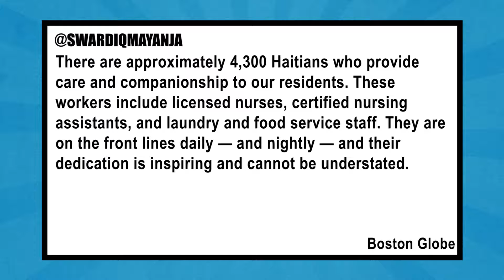Haitians Are Needed For Quality Healthcare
Haitians Are Needed For Quality Healthcare | Nursing News 12/

Nursing facilities, and their residents, will feel impact if Haitians’ status ends
The Trump administration’s decision to end temporary protected status, or TPS, for Haitians living in the United States will have a devastating impact on the ability of skilled nursing facilities

There are approximately 4,300 Haitians who provide care and companionship to our residents. These workers include licensed nurses, certified nursing assistants, and laundry and food service staff. They are on the front lines daily — and nightly — and their dedication is inspiring and cannot be understated.